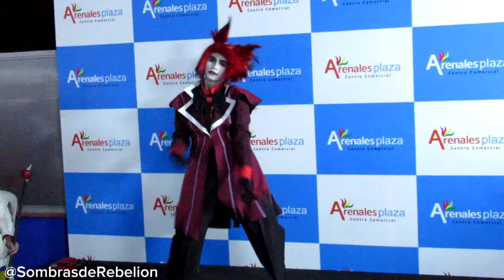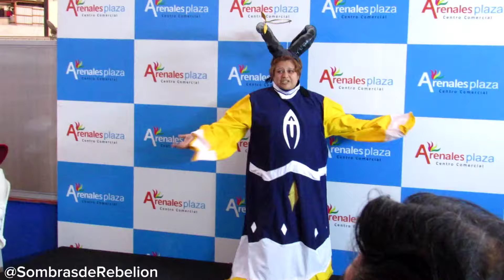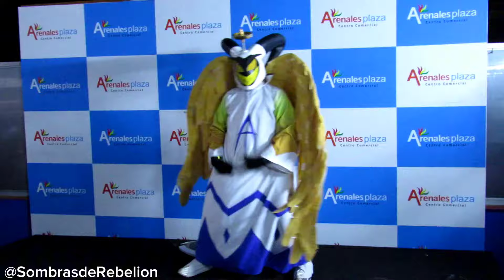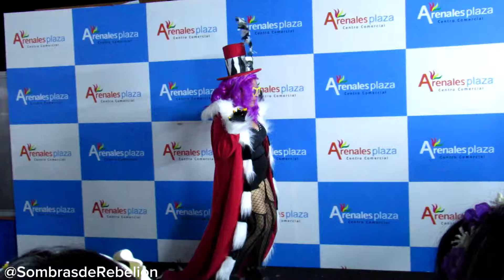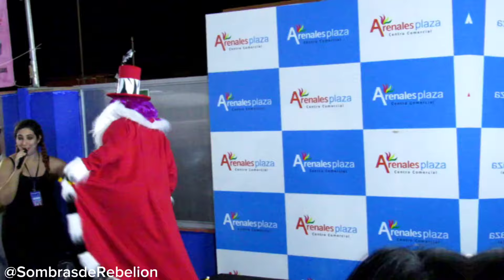Hazbin Hotel: Pasarela Cosplay en el Art Gallery Ness Is Sans 2024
Concurso de cosplay con temática de HazbinHotel realizado en la feria de arte independiente Art Gallery Ness Is Sans edición "Mafia, juegos y diversión". Ya saben, like y compartir para más contenido, pero si desean ayudarnos un poquito más también pueden donarnos un Súper Gracias 👍 Recuerden que esta página se sostiene con su apoyo, bye 😎 Para más información no olvides visitarnos en...